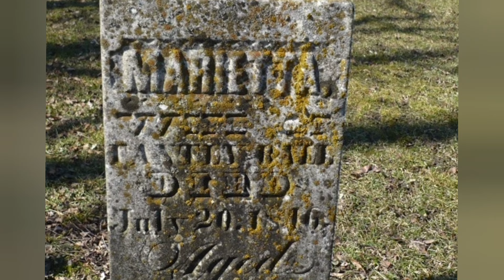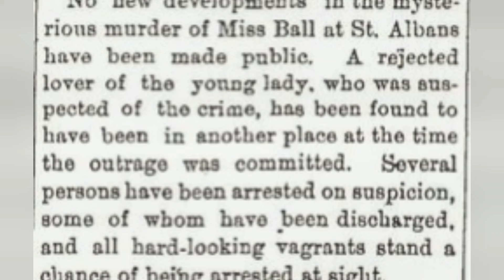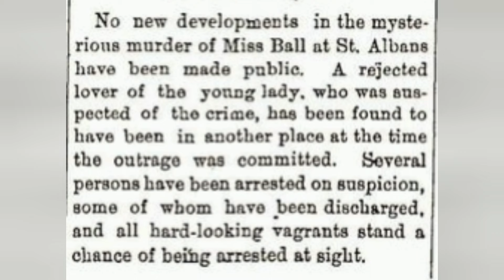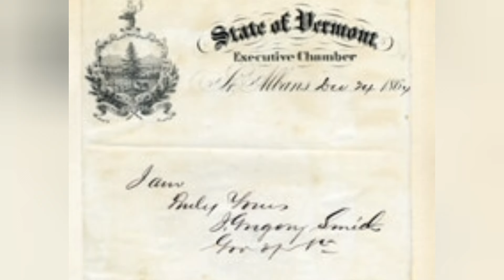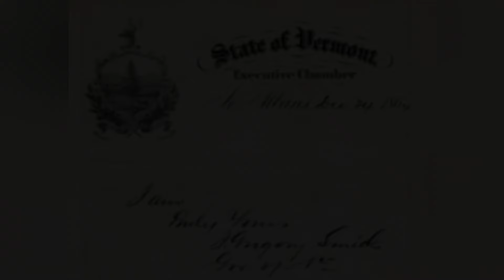UDAH PUNYA 5 ANAK MASIH NGINCER GURU MUDA CANTIK | Joseph LaPage Part 2